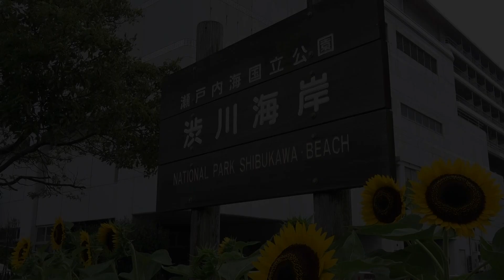タニィのたまののグルメ『温玉ライスバーガー』【TMN4.8】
玉野市シティセールスグループ「TMN4.8」のタニィが、たまのの美味しいグルメを求めてリポートする企画『タニィのたまののグルメ』第１弾！
今回はダイヤモンド瀬戸内マリンホテルの温玉ライスバーガーを紹介！
玉野のご当地グルメ「たまの温玉めし」をアレンジしたバーガーは絶品でした！

【温玉ライスバーガー ランチボックス】
1日限定30食
前日17時までに電話予約
↓詳細は下記をご覧ください。
◆申込み先／ダイヤモンド瀬戸内マリンホテル

【タニィのたまののグルメ】
玉野のグルメをタニィが紹介します。
※詳しくはお問合せください。
◆問合せ先／玉野市秘書広報課情報発信室